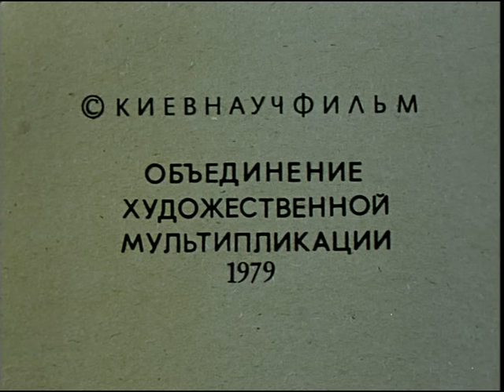Як Козаки Мушкетерам Допомагали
Опис: Серія створена за мотивами роману Александра Дюма-ст. «Три мушкетери». Козаки допомагають французьким мушкетерам доправити портрет дочки турецького султана французькому принцу, щоб той міг з нею одружитися. Підступний кардинал Рішельє хоче зірвати їхні плани.
Рік: 1979.
Студія: КиївНаукФільм.
Автори сценарію: Володимир Дахно, С. Лялин.
Режисер: Володимир Дахно.
Художник-постановник: Едуард Кирич.
Композитор: Игор Поклад.
Оператор: Анатолій Гаврилов.
Редактор: В. Гайдай.
Монтаж: О. Деряжна.
Директор картини: Е. Дубенко.